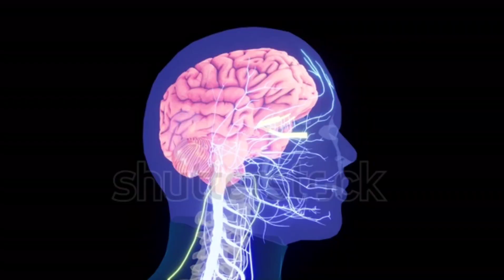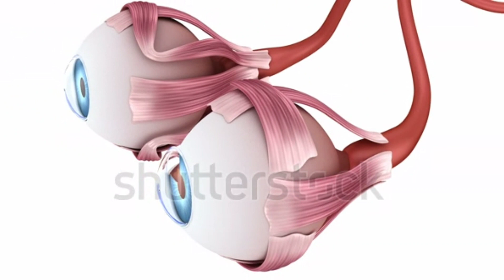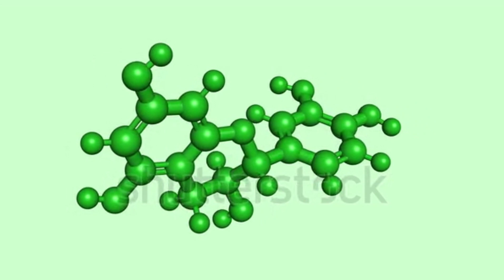ROMERO: beneficios y precauciones 🌿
Descubre los SECRETOS MEDICINALES que tiene el ROMERO y cómo tomarlo de forma SEGURA

¡En este video, descubrirás los increíbles beneficios del romero para tu salud y bienestar! Acompáñanos mientras exploramos las propiedades de esta hierba aromática originaria del Mediterráneo. Conocerás cómo el romero puede estimular tu sistema inmunológico, mejorar tu memoria y brindar protección antioxidante. Sin embargo, también hablaremos sobre los posibles efectos secundarios y las interacciones que el romero puede tener con ciertos medicamentos. ¡No te lo pierdas! Aprende todo lo que necesitas saber sobre el romero y cómo aprovecharlo de manera segura.

cómo usar el romero?
para qué sirve el romero?
qué es el romero?
cómo se usa el romero?
cómo tomar romero?
qué cura el romero?
cómo preparar romero en casa?
remedios caseros con romero
romero beneficios
romero precaución
romero contraindicaciones
romero contraindicacion

1.
2.
3.
4.
5.
6.
7.
8.
9.
10.
11.
12.
13.
14.
15.